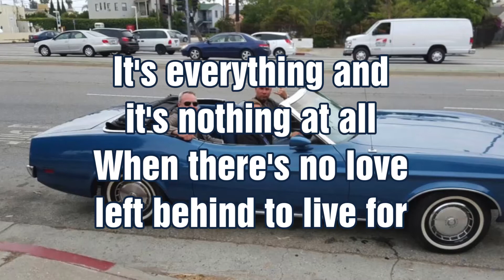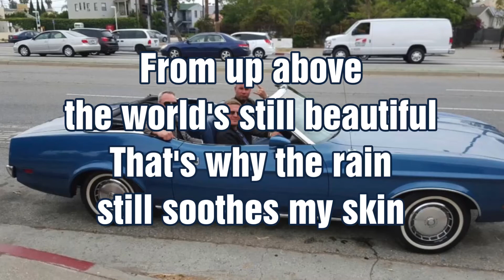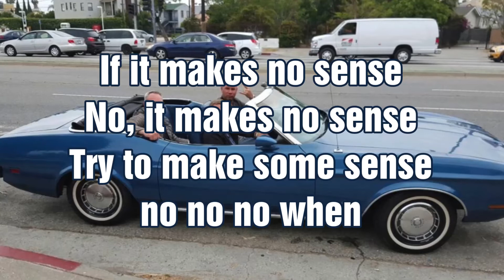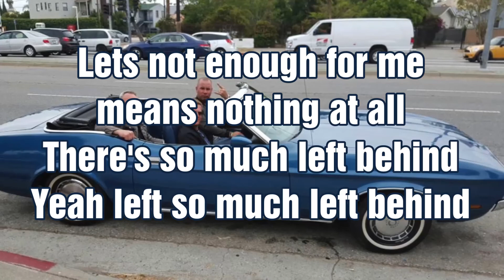Jeroen van Koningsbrugge - Left Behind ft. Bart van der Weide & Dennis Huige (Lyrics Video)